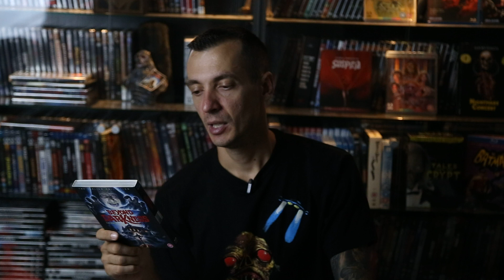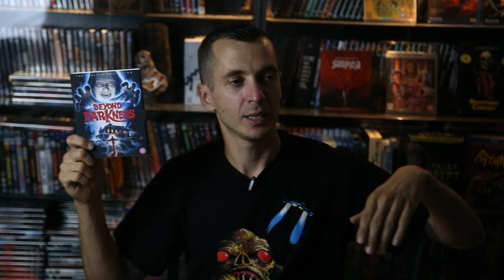Beyond Darkness (1990) ismertető - Egy újabb móka Fragasso tarsolyából